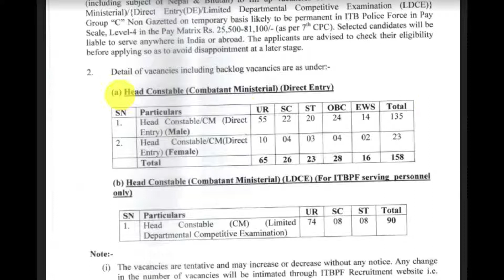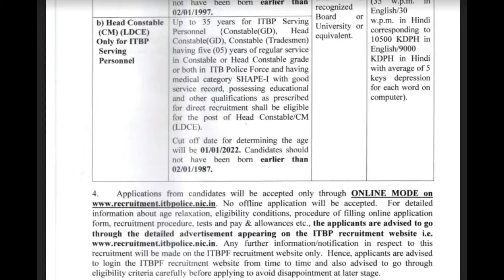ITBP Head Constable Recruitment 2022 | ITBP HC Vacancy 2022 Notification | ITBP HC Bharti 2022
इस वीडियो में "ITBP Head Constable Recruitment 2022" के बारे में बताया गया है।